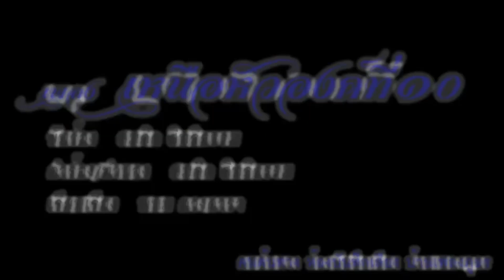11192บิ๊กป้อม ร่ายจดหมายฉบับ 4 รับตรงๆ อนุรักษ์นิยมพร้อมพาประเทศไปต่อด้วยประชาธิปไตย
บิ๊กป้อม ร่ายจดหมายฉบับ 4